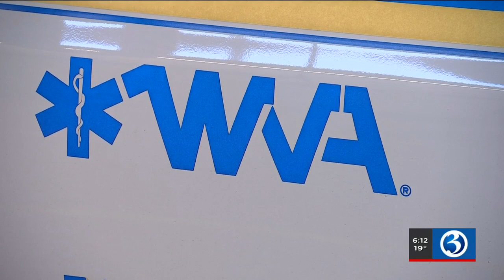VIDEO: Windsor EMS needs new ambulance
Windsor Emergency Medical Services is asking the community they serve for help.